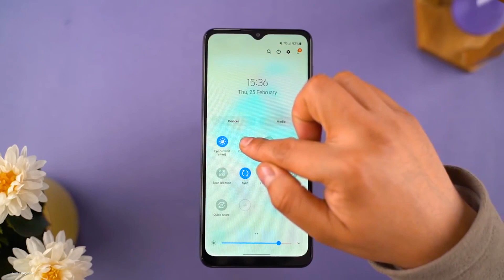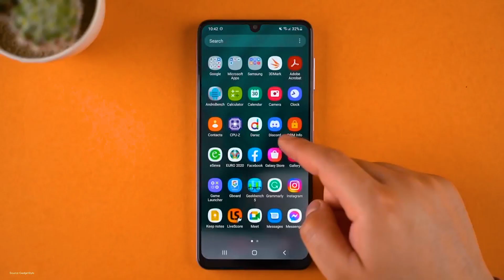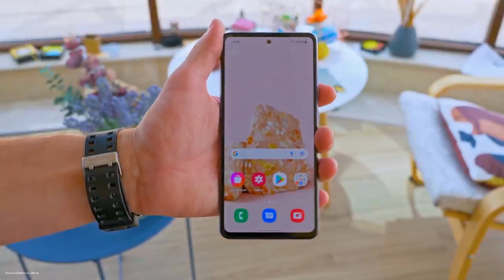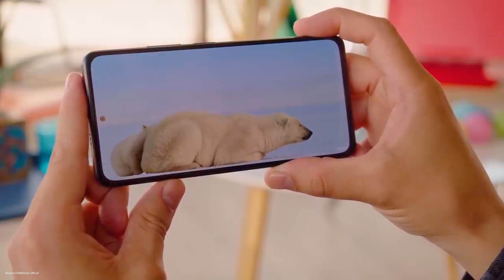الحق بسرعة افضل موبايلات من شاومى وسامسونج سعرها نزل جامد جدا من 2000 الى 7000 جنيه بداية 2022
الحق بسرعة افضل موبايلات من شاومى وسامسونج سعرها نزل جامد جدا من 2000 الى 7000 جنيه 2022
لينك شراء اى موبايل من الموبايلات المذكورة فى الفيديو